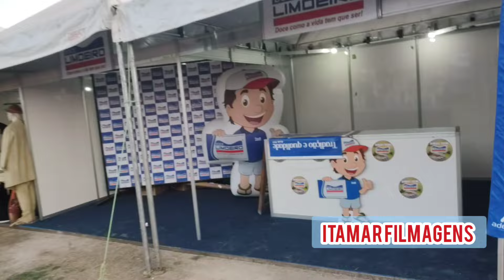Vaquejada em Limoeiro do Norte Ceará ( 31/08/2024 )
Itamar Filmagens